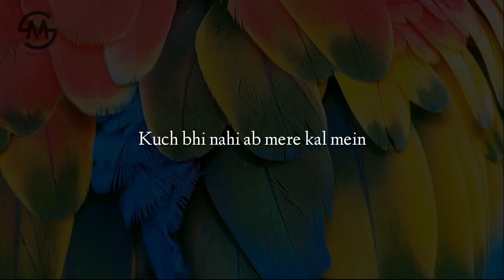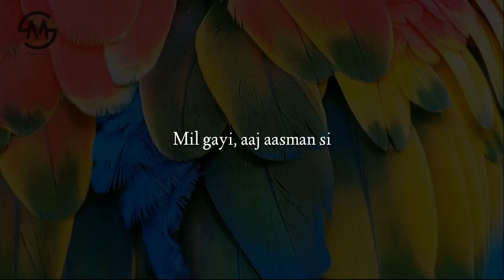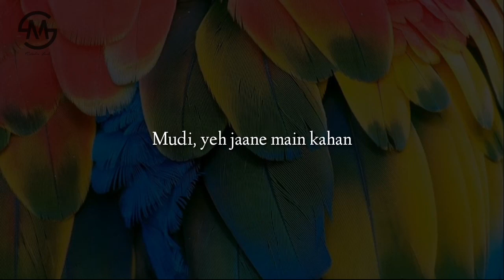Udi teri aankhon se | Unplugged Karaoke with Lyrics | Hindi Song Karaoke | Melodic Soul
Recording Settings:
Scale : A#m
BPM : 105

lyrics:
Paaon zameen pe hai ya badal pe
Uljhe sitaare aake aanchal se
Jee li umar saari iss pal mein
Kuch bhi nahi ab mere kal mein
Udi, neendein aankhon se
Judi, raatein khwaabon se
Mudi, yeh jaane main kahan
Mil gayi, aaj aasman si
Aa gayi aagey main jahan se
Yeh kya hua
Yeh kya hua
Mil gayi, aaj aasman se

orogonal credit:
Song - Udi Teri Aankhon Se
Film - Guzaarish
Singer - Sunidhi Chauhan, Shail Hada
Lyricist - Turaz
Music Director - Sanjay Leela Bhansali
Artist - Hrithik Roshan, Aishwarya Rai Bachchan, Others